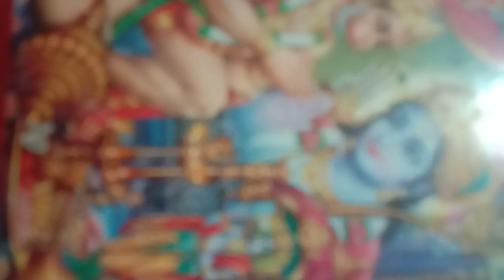Jay shri Ram ki. ram ke sahare.